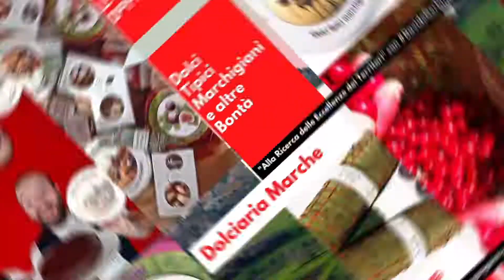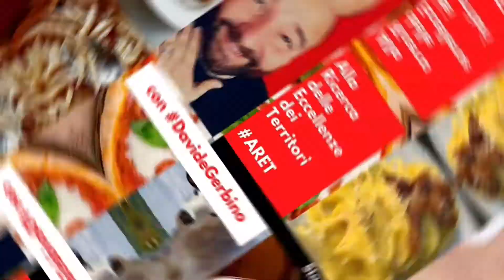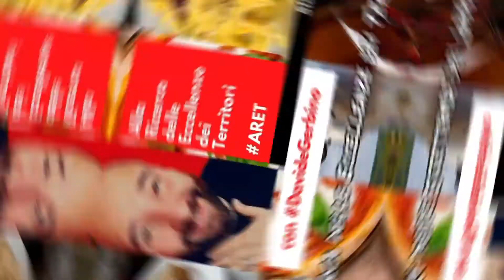DavideGerbino presenta: DOLCI TIPICI MARCHIGIANI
Dolciaria Marche: la Tradizione del Adriatico

NUOVA PUNTATA di ARET by DavideGerbino

Nella Nuova Puntata di “Alla Ricerca delle Eccellenze dei Territori”
andiamo nelle Marche per farci travolgere da una Carrellata di Dolci Tipici di quella Terra, fatti ancora secondo le Ricette della Tradizione da un’Azienda che è ormai Marchio Storico.
Ci sarà una DEGUSTAZIONE pazzesca che vi lascerà a bocca aperta!!

Guarda la Puntata su IGTV, FB Watch, YouTube, Eccellenze Tv, Portale delle Eccellenze, DG Network ect…